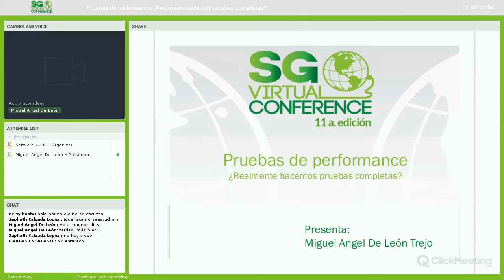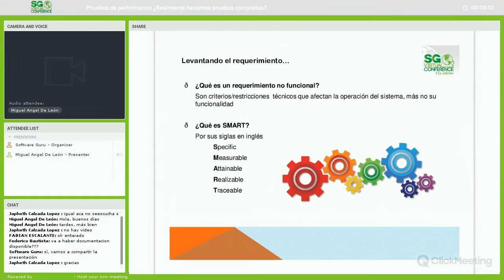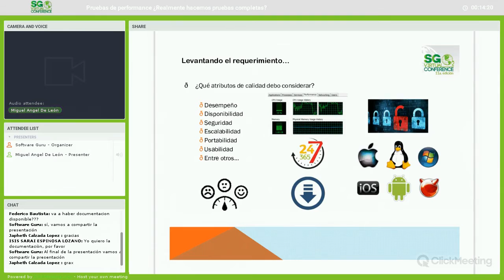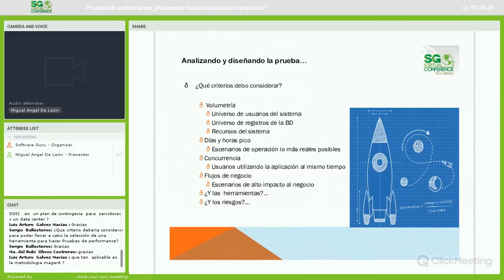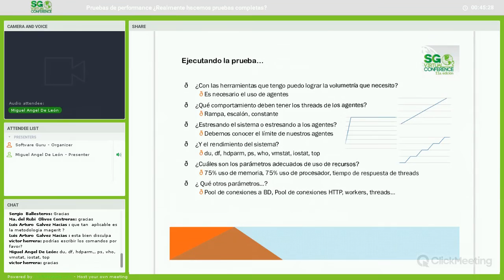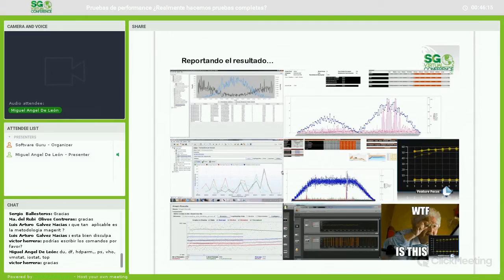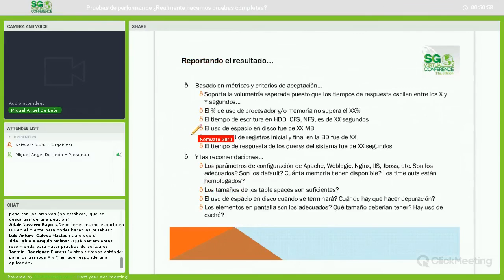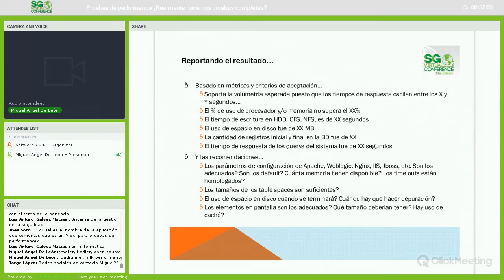Pruebas de performance Realmente hacemos pruebas completas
Desafortunadamente aún en la actualidad, no se han formalizado del todo los criterios que se deben considerar al ejecutar pruebas de performance, incluso a veces ni si quiera se tienen plenamente identificados los criterios por los cuales se puede decir que son satisfactorias.

Ejemplo: El LP o cliente dice: "Necesitamos pruebas de performance de X aplicación"
--...Ok, y ¿qué volumetría esperamos?, ¿cuántos usuarios?, ¿en qué horarios?, ¿cuántos registros en BD?, ¿cuánto tráfico habrá por la red?...nadie sabe...pero aún así ejecutamos...y obtenemos resultados que se ven muy bonitos en X herramienta (Jmeter, LoadRunner, LoadUI, etc.) y generamos un reporte que medio interpretamos, pero ¿a quién le importa?, las gráficas se ven bonitas!!!